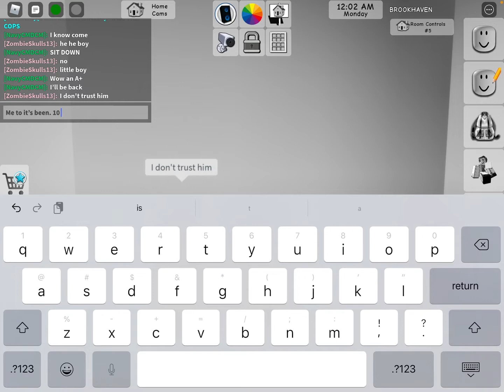SLENDER MAN PART 3!